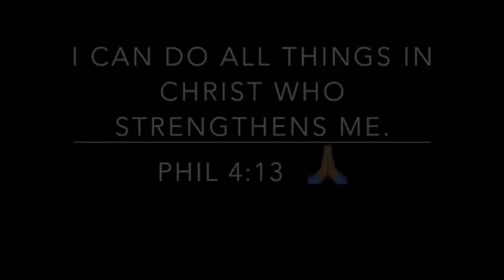BEST PERFUMES FOR SPRING | PERFUME FOR WOMEN | FRAGRANCE REVIEW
Today I’ll be sharing six best perfumes perfect for spring!
Be Layered First Kiss is such a long lasting fragrance and perfect for spring!

Write me at:
23890 Copper Hill Drive Suite#762

Phil 4:13